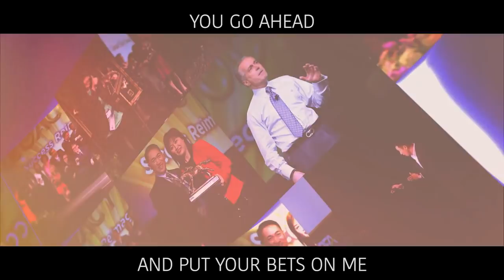PFA Kickoff Convention 2018 - New Orleans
When people hear convention, they think of selling products and networking with people you don't know.  For Premier Financial Alliance, the convention means growth in knowledge, relationships building, culture mending, inspirational sharing, motivational movement forward, recognizing our achievements (individually and as teams) and reuniting the family love with a remarkable crusade.  Join us as we share the highlights of the 2018 Premier Financial Kickoff Convention in New Orleans!